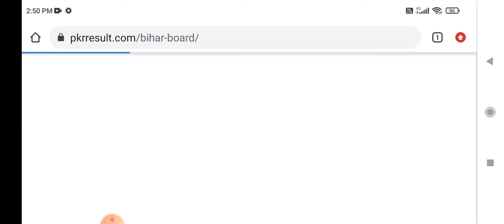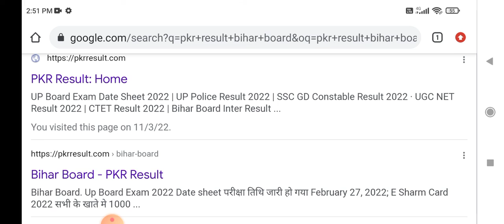Bihar board matric result 2022 | Bihar board inter result 2022 | Bseb matric inter result date 2022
bihar board inter Result check

Bseb matric ka result kab aayega
Bseb inter ka result kab aayega
Bseb matric result official date announced
Bseb matric result official date
Bihar board matric result date 2022
Bseb class 12 result date 2022
Holi se pahle aayega inter ka result
Holi ke baad aayega matric ka result
Bihar board class 10 result kab aayega
Bihar board class 12 result kab aayega